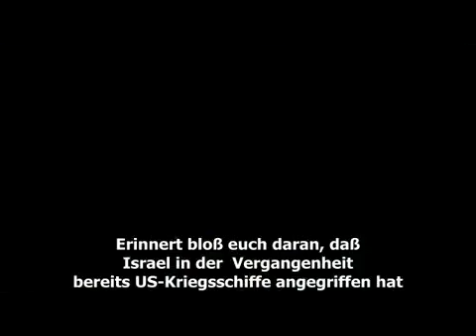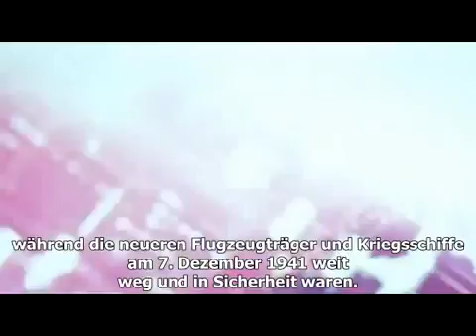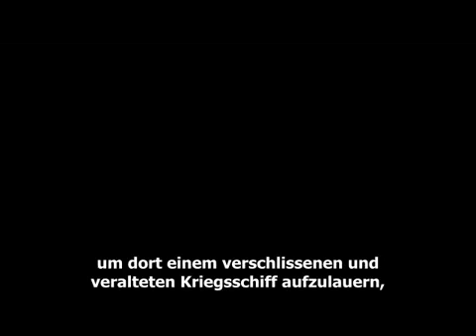ACHTUNG EIN 3 PEARL HARBOUR KÖNNTE UNMITTELBAR BEVORSTEHEN flv